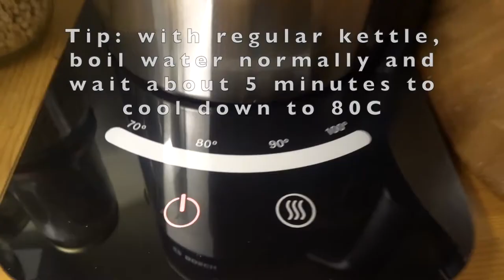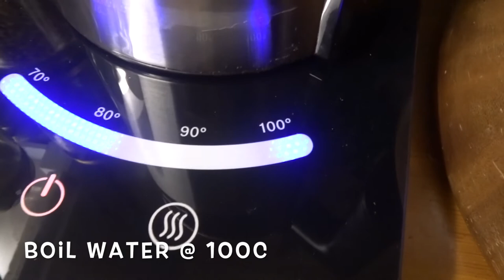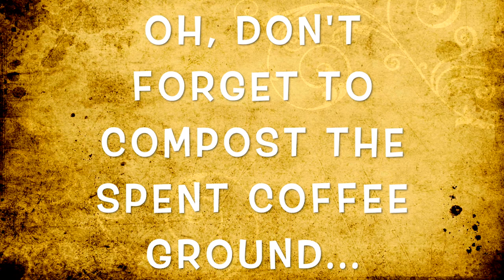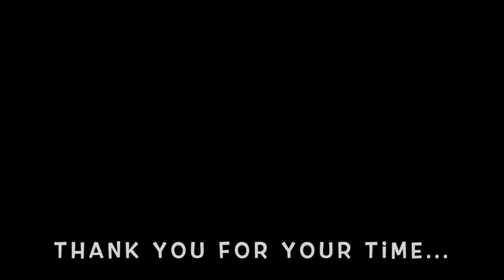How I make Delicious Cold Brew Organic Coffee. My Coffee Tisane & Mellow Espresso. Part 3 of 3 Parts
In this video i show how i make My Very Own Healthy Cold Brew Coffee Recipes: 'Coffee Tisane & Mellow Espresso" Organic & Delicious. 3 Parts Series.  It's so easy and even more delicious than any other coffee ever...

No Special tools/equipment needed, just:
Jugs, fine mesh sieves, kitchen towel paper, the best ground coffee you can get and some distilled water for optimum results.
If no distilled water available any good filtered water will be ok
The purer the water the tastier the coffee

Don't miss the other two parts of this mini series:

Part 1: How to make delicious cold brew organic coffee. Healthy and easy.

Part 2: How to make a 2nd batch from same coffee grounds, lighter version.

💬 📢   ☞ You can activate Subtitles & and Translations in your languages ☜ 💬📢
🖥 - Watched from a Desktop all languages are available via Auto Translate - 💻

💝...Made and shared with love, thank you for your time...⏳